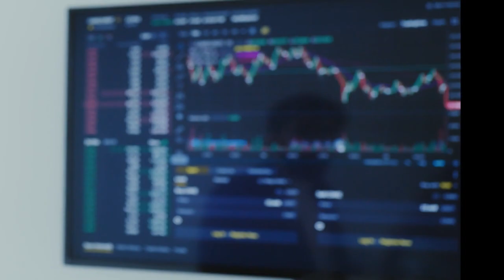Day Trading Music - Music for Maximum Focus and Concentration in Stock market and Forex Trading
Relaxing background music to help you stay positive, boost focus and concentration in your stock market trading and forex trading.
Just get mind clarity in your trading sessions. It doesn't matter if you trade the Sydney, Tokyo, London, or New York Session.
Listen to this and win more positions.